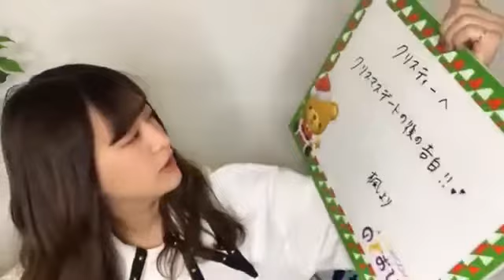【のぎおび 宿題】佐藤楓から吉田綾乃クリスティーへ(191223-191224)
佐藤楓から吉田綾乃クリスティーへの宿題です。